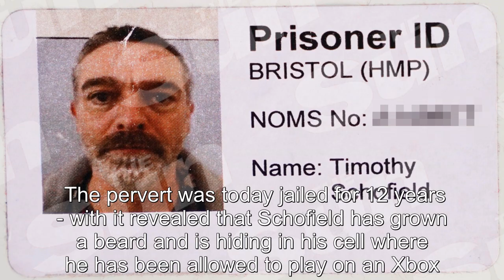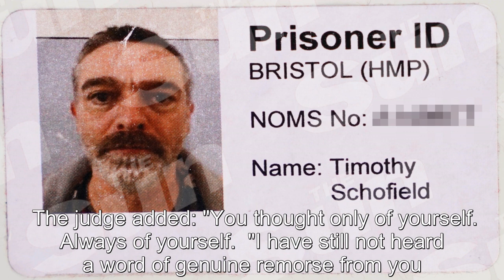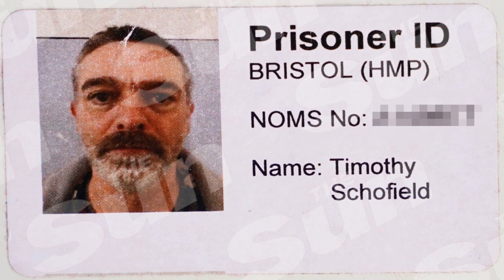Phillip Schofield's brother grows beard 'to disguise himself in jail'